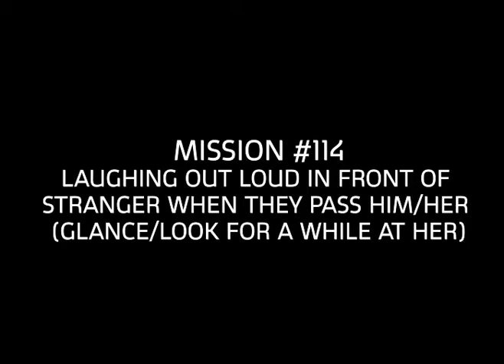mission #114: LAUGHING OUT LOUD IN FRONT STRANGER WHEN THEY PASS HIM/HER